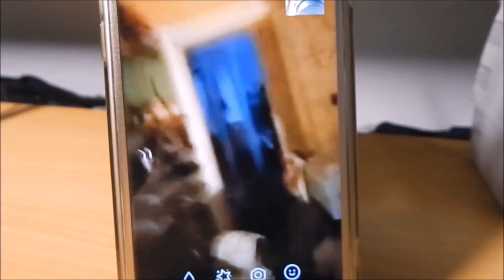VLOGMAS/ Na Vánoce sama doma?!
Klikni na ''zobrazit více'' protože dneska jsou Vánoce!

Ahoj všichni, máme tu nové video!
Konečně je tu vlogmas z mého štědrého dne s babičkou a bratrancem:) Ještě vyjde vlog 26.12 (naše Vánoce)♥

MUSICAL.LY:  thelucy.sro